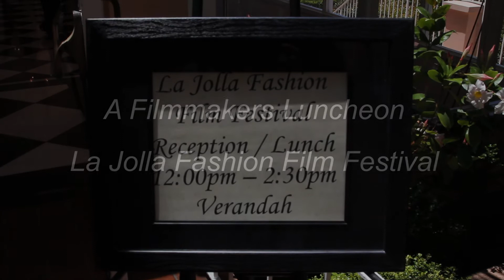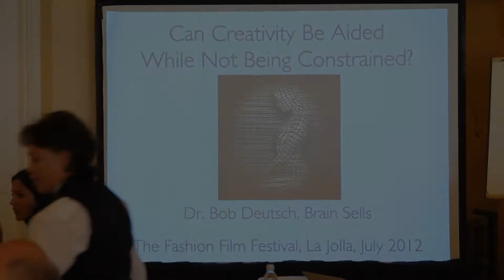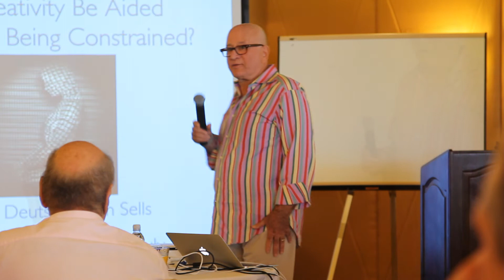International luxury consultant Dr. Bob Deutsch speaks at LJFFF 2012 luncheon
The international fashion film community was delighted that Dr. Bob Deutsch took time from his busy travel schedule to join them at the Filmmakers Luncheon. His lecture was mesmerizing and informative. Many directors were reformulating their storyboards after hearing what Dr. Bob had to say!